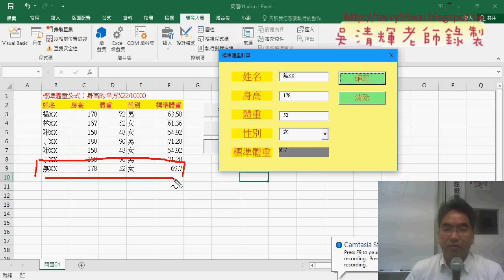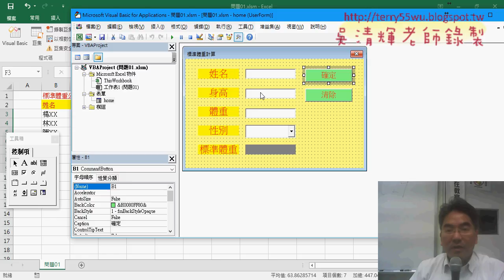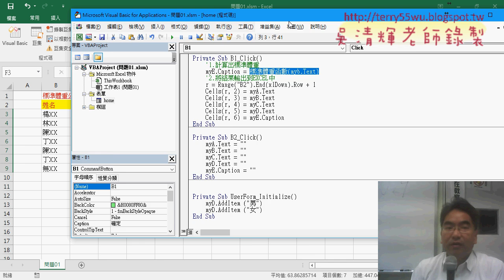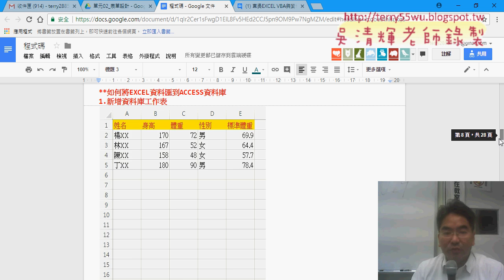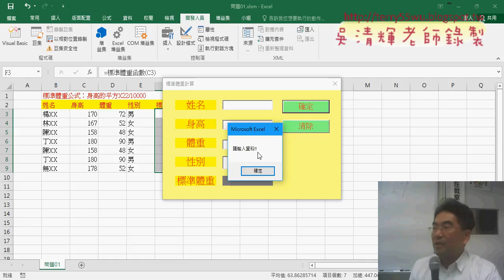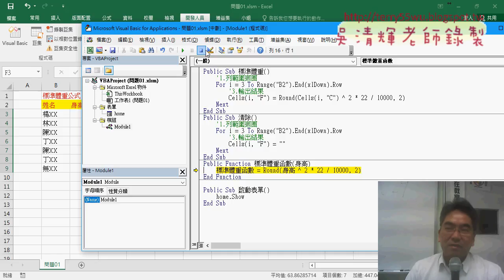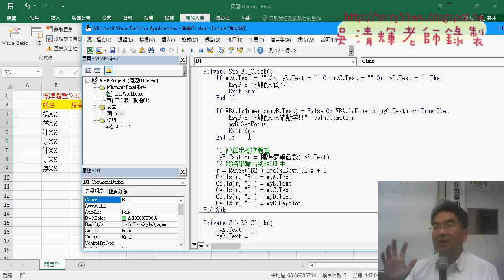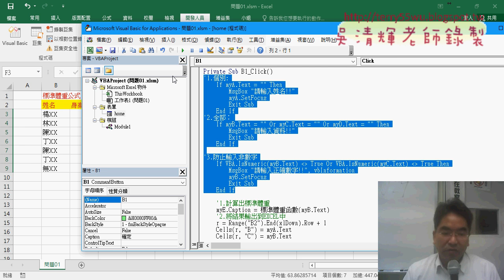05新增按鈕程式與防呆